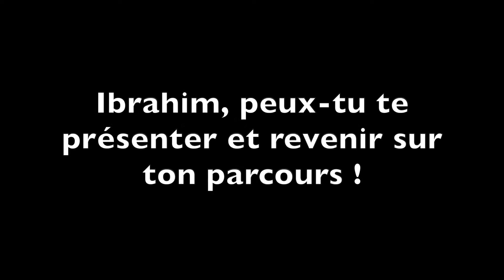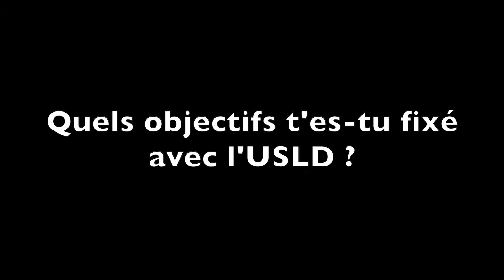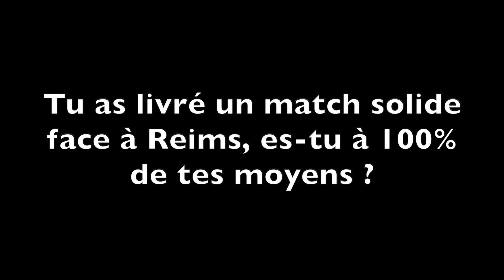A la découverte d'Ibrahim Cisse !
Retrouvez la première interview en bleu et blanc de notre défenseur Ibrahim Cisse !